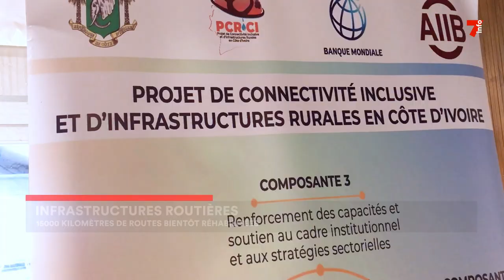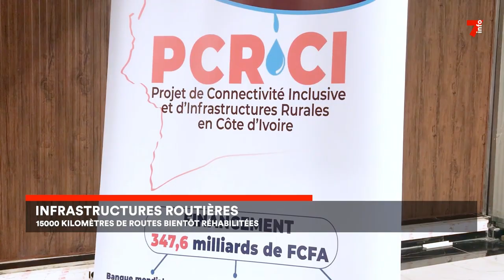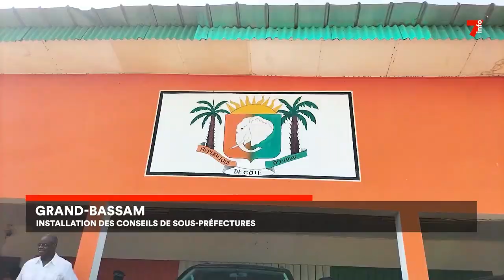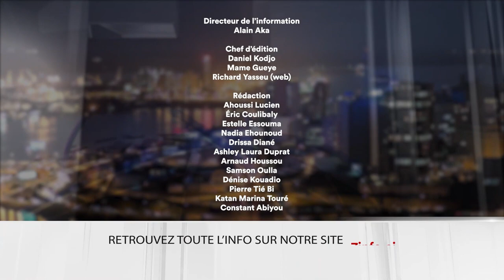Le 7 minutes du 13 mars 2024 (édition du 12H)